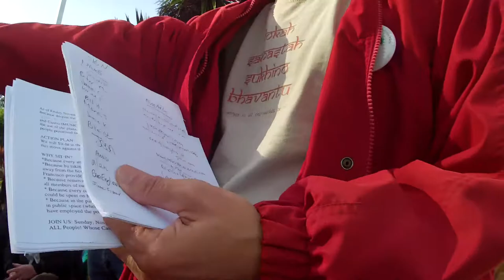Part X of Harvey Milk Plaza "Seat-In" in San Francisco on November 18, 2012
Part X of Harvey Milk Plaza "Seat-In" in San Francisco on November 18, 2012 (VID00010.MOV)